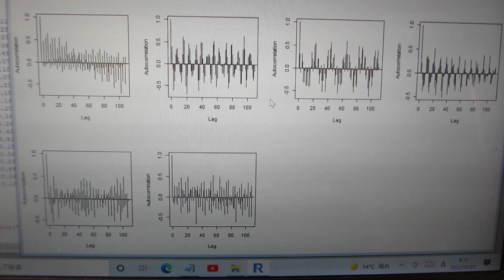音圧測定・解析に基づいた、新しい超音波利用技術開発